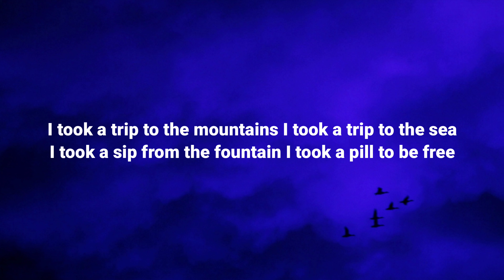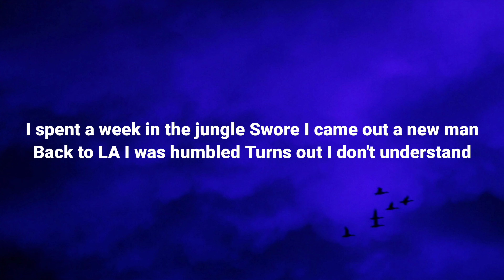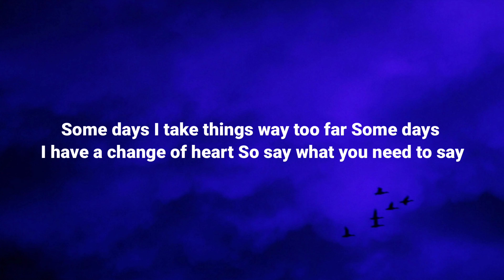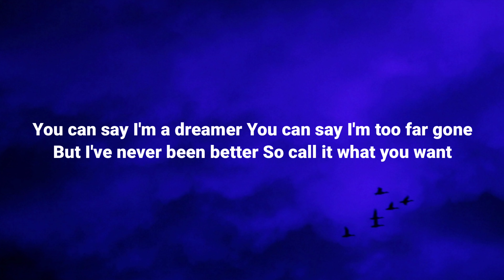Shawn Mendes - The Mountain (Lyrics)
Shawn Mendes - "Shawn" (Album Lyrics)

Experience the heartfelt journey of Shawn Mendes in his latest album, Shawn. This album captures Shawn's raw emotions, offering fans an intimate look into his growth over the past two years. Reflecting on his journey, Shawn shared, “Music really can be medicine. Two years ago, I felt like I had absolutely no idea who I was. A year ago, I couldn’t step into a studio without falling into complete panic. So, to be here right now with 12 beautiful finished songs feels like such a gift.” Known for his genuine connection to music, Shawn has reset the standard of songwriting by creating only from authentic feelings, ensuring every song resonates deeply with listeners.

This album is brought to life by a talented team including producers Eddie Benjamin, Mike Sabath, and Nate Mercereau, as well as Shawn Mendes himself. The album features lyrical contributions from gifted writers like Amy Allen and Scott Harris, along with immersive production and mixing by industry leaders Randy Merrill and Adam Grover.

Credits:

Producers: Eddie Benjamin, Mike Sabath, Nate Mercereau, Scott Harris, Shawn Mendes

Writers: Amy Allen, Eddie Benjamin, Ethan Gruska, Jonah Shy, Mike Sabath, Nate Mercereau, Scott Harris, Shawn Mendes

Additional Production: Eddie Benjamin, Scott Harris

Additional Vocals: Kola Rai, Kyana Fanene, Tajahniya Sapp

Engineering and Mastering: Alex Pyle (Engineer), Randy Merrill (Mastering & Immersive Mastering Engineer)

Label: Island Records & Universal Music Group

Video Production: Directed by Anthony Wilson & Connor Brashier, Executive Producer Adam Bodenstein

Let Shawn take you on a journey of self-discovery, healing, and the power of music. Dive into the album, feel the emotions, and let every song resonate with you.